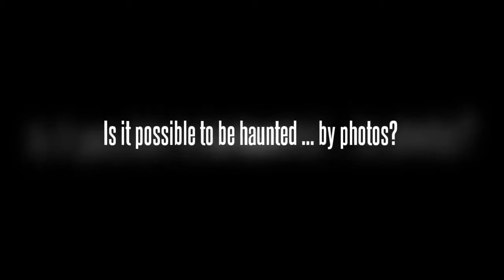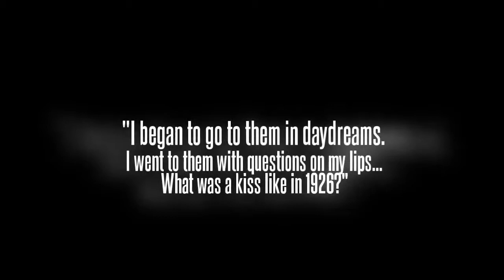Out of Time by Paula Martinac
E-Book Trailer